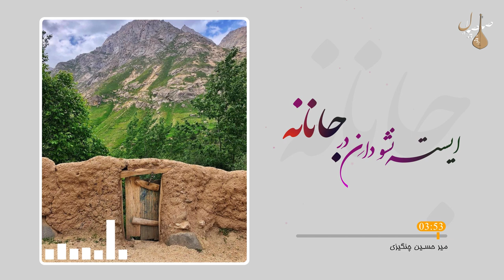ایسته نشو دان در جانانه - میرحسین چنگیزی Mirhussain changizi Hazaragi song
Salsaal is a video song channel which was created by a creative Hazara boy on (4 October 2017) in German. Our aim is to create and upload the latest Persian, Hazaragi, Afghani video songs and promote our beloved cultural music. Salsaal  is producing Recording and arranging music song of different Hazaragi, Persian, Afghani singers and make it available on YouTube for our viewers and listeners.

Salsaal is an official and authorized entity that informs users of the underlying claim to copyright ownership, publishes and sells at the online platforms.Salsaal also works in recording and composing songs, creating video clips and organizing concerts.

If you want your videos to be published in our channel, please write us an email to get to know more about the different options and conditions.

Please note that any copyright action against the Official YouTube Channel (Salsaal) will be taken seriously. Please email before taking any action and we will aim to resolve any issues as quickly as possible.

DMCA - § 512(f) Misrepresentations Section 512(f) deters false claims of infringement by imposing liability on anyone who makes such claims, for the damages suffered.

موسیقی هزارگی all copyrights received by SaLsaaL